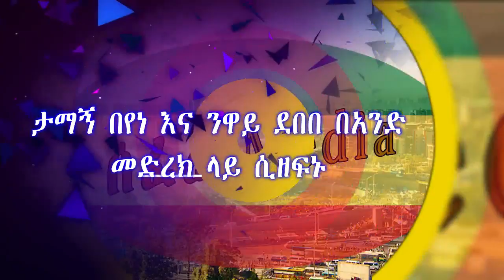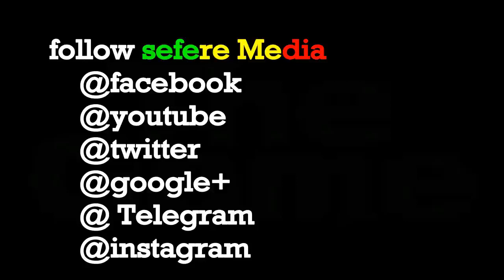ETHIOPIA || ታማኝ በየነ እና ንዋይ ደበበ በአንድ መድረክ ላይ ሲዘፍኑ_ethiopian femous artists tamagn and newaye